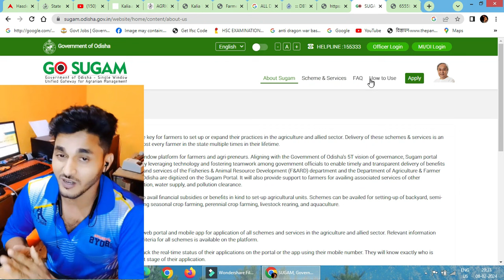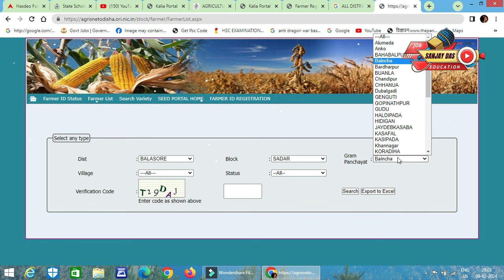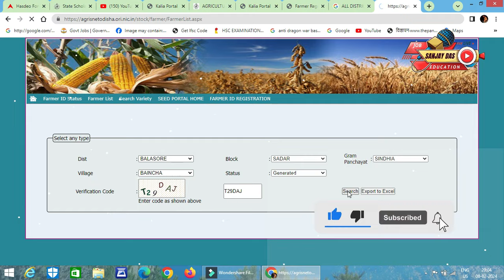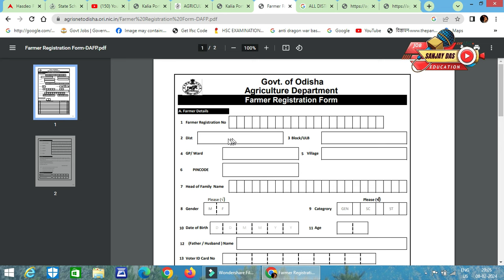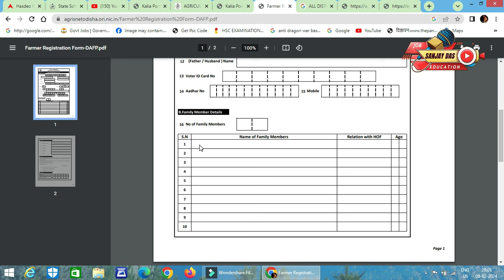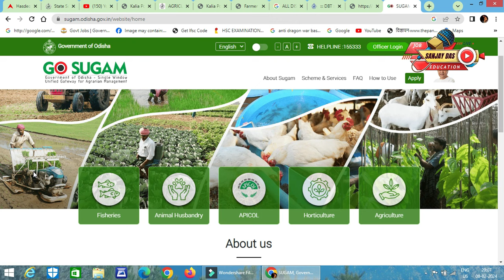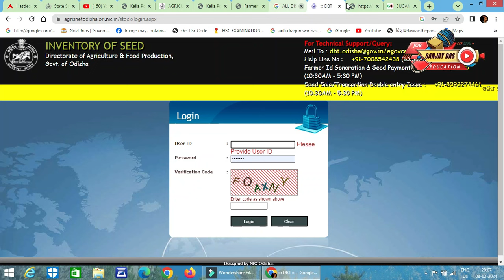Odisha farmer ID apply process and benifites , How to get governmemnt Subsidies for farming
DBT Farm Machineries Booking page for FY 2023-24 in GO SUGAM portal will open from 24th April 2023.
Farmers are requested to register themselves in the GO-SUGAM Portal for availing subsidy for Farm Machineries, Manual & Bullock Drawn Implements, DBT Jalanidhi, Saura Jalanidhi. Henceforth, the farmers will have to apply through GO-SUGAM Portal for all these subsidy schemes.